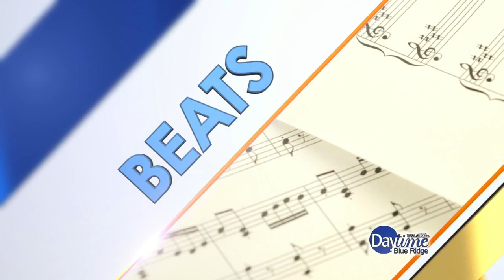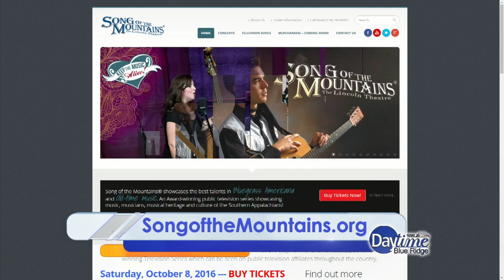Song of the Mountains October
The next Song of the Mountains taping is Saturday October 8th featuring David Holt & Josh Goforth, Sideline, The Bankesters, and Randall Hibbitts & Appalachia!